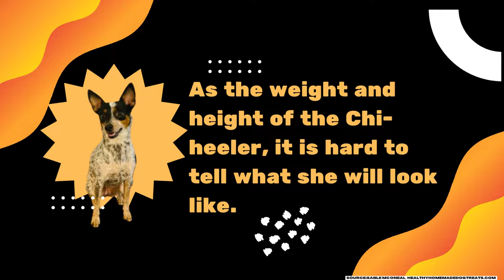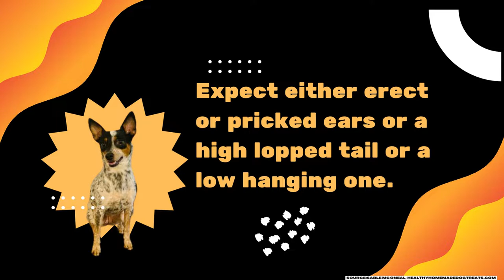Blue Heeler Chihuahua Mix: Physical Characteristics